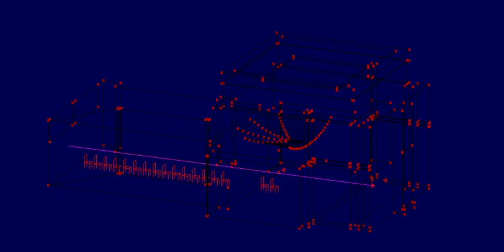Room Acoustic Modeling Using Ray Tracing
Using room acoustic modeling software HGC Engineering demonstrates the paths and reflections of three speakers' voices within a uniquely shaped synagogue space.  Ray tracing is used to show visually how the room would theoretically fill with sound from these speaker orientations, considering room configuration, reflections, surface material properties